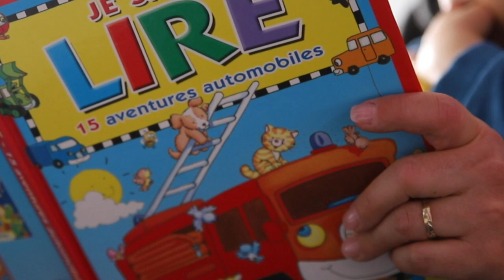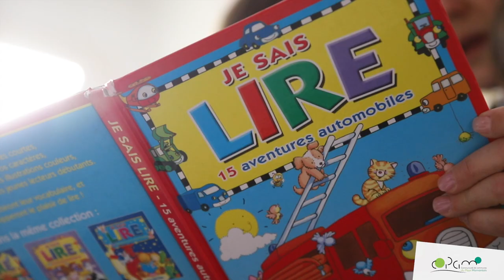Assistante maternelle, ma meilleure vie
Les assistants maternels exercent un métier mal connu et trop peu valorisé. Pourtant ils et elles sont fiers de leur profession, de leur savoir-faire et de leur engagement auprès des tout-petits. L’importance de la prime enfance est aujourd’hui unanimement reconnue et les nounous, premier mode d’accueil en France, ont une place centrale. En Pays Mornantais, les 215 assistants maternels s’occupent de 658 enfants âgés de 0 à 5 ans. Rencontre avec Céline, assistante maternelle, qui exerce avec bonheur à Soucieu-En-Jarrest depuis 2018.